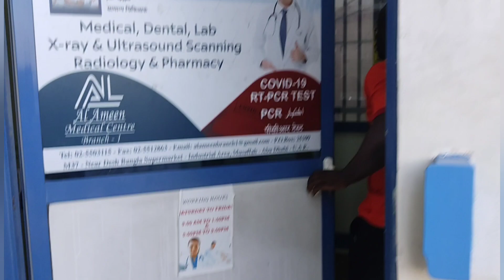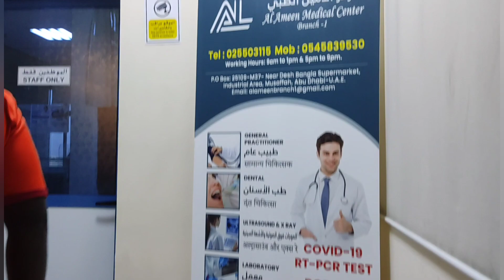मेरे कम्पनी का मेडिकल गया ।@sunil uae vlogs 🇦🇪🇮🇳🙏 GOOD evening dosto 🌉 07th may 2023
आज Al Amin medical center आया।
@sunil uae vlogs 🇦🇪🇮🇳🙏 good evening 🌆 दोस्तो
07/05/2023